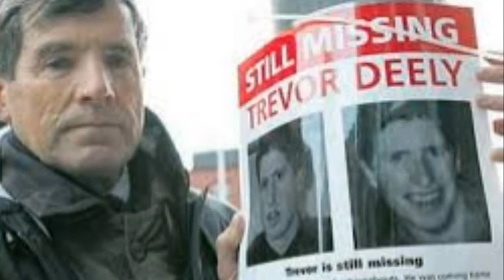5 Unsolved Mysterious Cases With Creepy Surveillance Footage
These are Unsolved cases that turned out to be mysterious with creepy surveillance footage and videos.
These are 5 creepy and bone chilling unsolved mysteries that are yet to be explained, can you help solve these crimes, are there hidden clues that haven't been seen before, hopefully we can help solve the crimes or find missing person cases that have been closed, these are some of the most shocking & darkest ever unsolved unknown mystery cases that are still not solved.